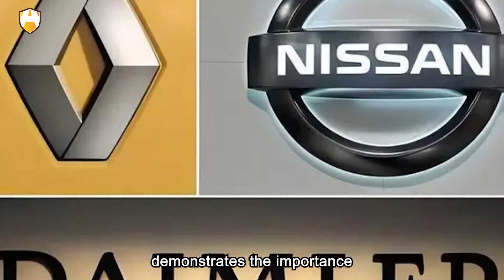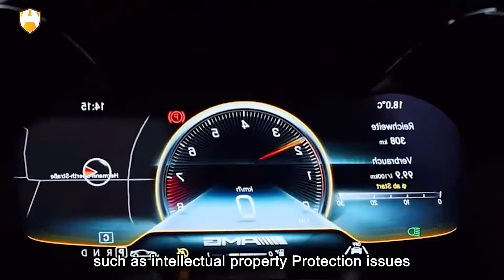Mercedes-Benz and Nissan joining forces to develop a new engine has attracted widespread attention.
In today's automotive industry, cooperation has become a trend. Recently, the announcement of Mercedes-Benz and Nissan joining forces to develop a new engine has attracted widespread attention. The collaboration between Mercedes-Benz and Nissan in engine development demonstrates the importance and necessity of cooperation in the automotive industry. This collaboration is not only aimed at acquiring technology but also at resource sharing, improving efficiency, coping with fierce competition, and promoting industry development. Questions arise: Does the collaboration between Mercedes-Benz and Nissan mean that Mercedes-Benz values Nissan's engine technology? Does cooperation in developing new technology among car manufacturers reflect the current trend in the automotive industry? Is collaboration the best strategy for the automotive industry to face challenges and changes?

In today's era of increasing environmental concerns, the global automotive industry is facing unprecedented challenges. With the growing seriousness of global climate change and environmental pollution, major automakers are seeking more environmentally friendly and efficient power solutions to cope with emission reduction pressure. Against this backdrop, Mercedes-Benz and Nissan, two globally renowned automotive brands, have decided to join forces to jointly develop a new engine.